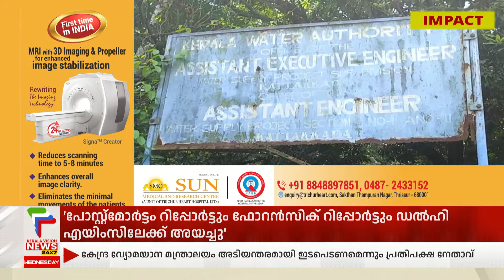കേരളവിഷന്‍ തുണയായി; തൂങ്ങാംപറ നിവാസികള്‍ക്ക് കുടിവെള്ളെമെത്തിക്കാന്‍ നടപടികള്‍ ആരംഭിച്ചു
About COA